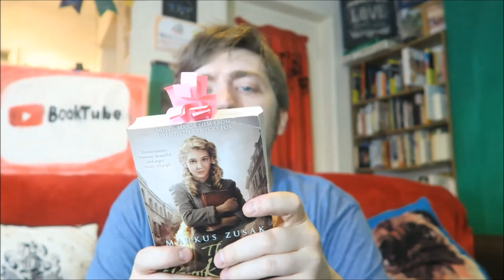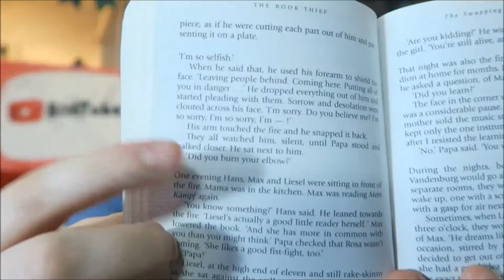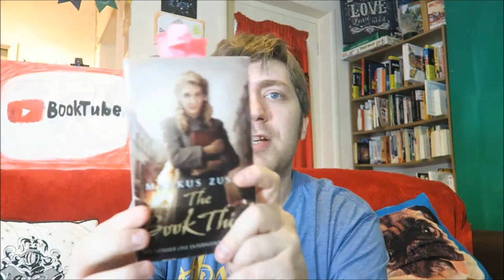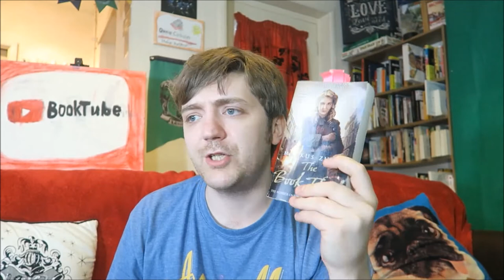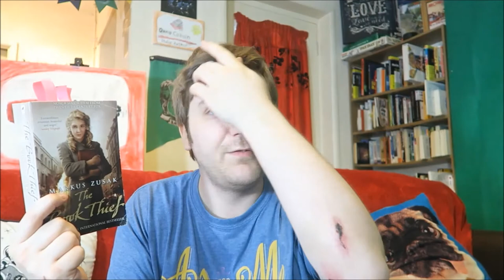Markus Zusak - The Book Thief [REVIEW/DISCUSSION] [SPOILERS]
I finally got round to a super popular book that I hadn't read. Let's do this.

BOOKS MENTIONED:
Markus Zusak - The Book Thief
Daphne Du Maurier - Rebecca
Bruno Vincent - Five Go Gluten Free

YOUTUBERS MENTIONED:
Sophiesticated Books
Lu G
Novel Crawler
Cozy Reader Kelly
Nightfeare
Mindy's Book Journey
Wilde Book Garden